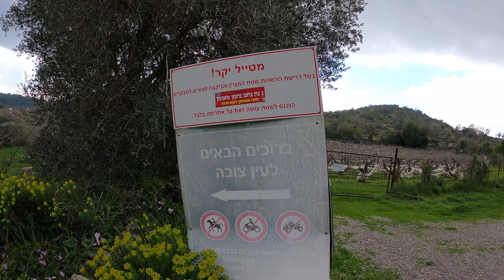ISRAEL - Belmont Crusader Fortress - מצודת בלמונט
Tzuba: was an ancient Biblical town some three thousand years ago from the time of King David, today Kibbutz Tzuba stands on the same grounds.
Ein Tsuba: is a nearby small spring with an underground cistern to collect water, a tunnel and an arched chamber from the 2nd Temple period (500 B.C – 70 A.D).
Tel Tzuba and the Belmont castle: The Crusaders built a fortress/castle here during the 12th century, Christian pilgrims visiting the 'Kingdom of Jerusalem' first got sight of the holy city from atop this hill thus naming the place Belmont, meaning 'Beautiful Mountain'.
The fortress was captured a few years after being built by the armies of Salah al-Din.